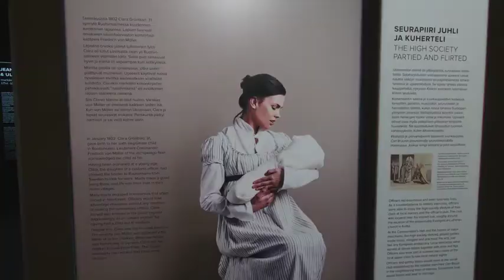Kohtalona Ruotsinsalmi / Ödesdigra Svensksund / Fateful Svensksund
Kohtalona Ruotsinsalmi -näyttely kertoo nykyisen Kotkan edustalla käydyn Itämeren suurimman meritaistelun ja sen jälkeen rakennetun linnoituskaupungin tarinan ennennäkemättömällä tavalla. Lue lisää

Rajaseudun pikkupitäjä toimi Venäjän ja Ruotsin suurvaltojen taistelun näyttämönä. Merenpohjaan vaipuneet tuhannet sotilaat, hämmästyttävästi säilyneet hylyt ja kukoistava merilinnoitus – 1790-luvun ihmiskohtalot heräävät eloon. Unohdetut tarinat nousevat pintaan ja heijastuvat myös tähän päivään. Tervetuloa Merikeskus Vellamon historian vaikuttavimpaan näyttelyelämykseen!

Näyttelyn ovat tuottaneet Suomen merimuseo ja Kymenlaakson museo.